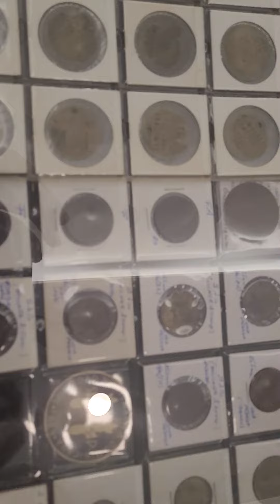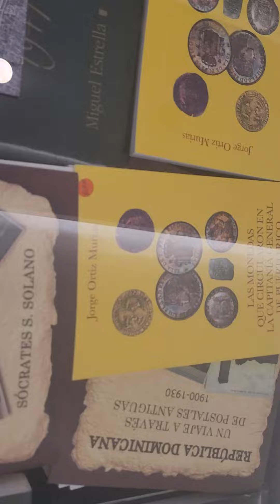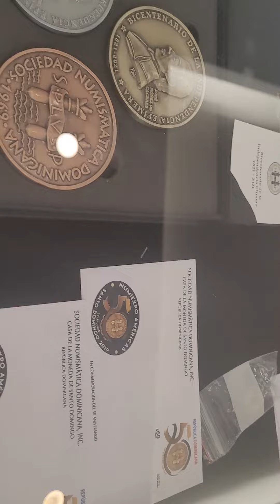IV CONVENCIÓN INTERNACIONAL DE HISTORIADORES Y NUMISMÁTICOS SANTO DOMINGO - MMXXIII.